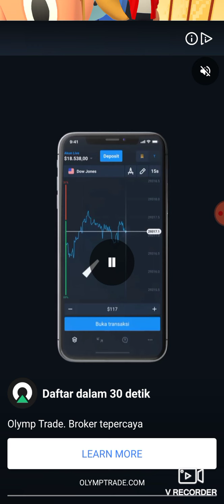Gameplay Sushi Roll 3D